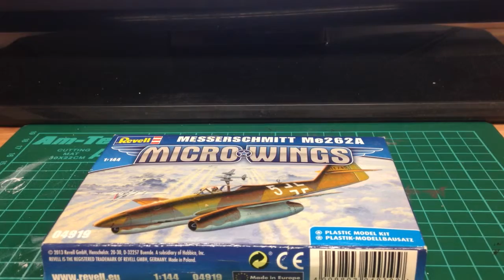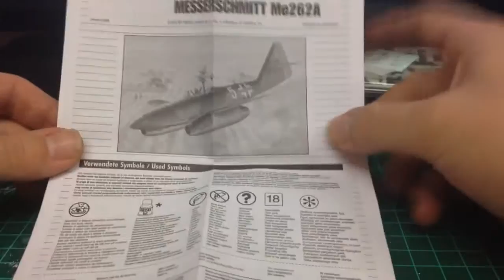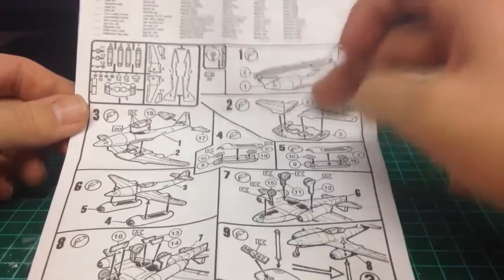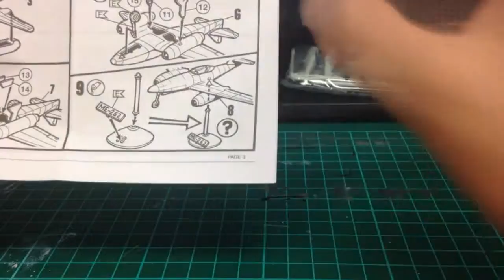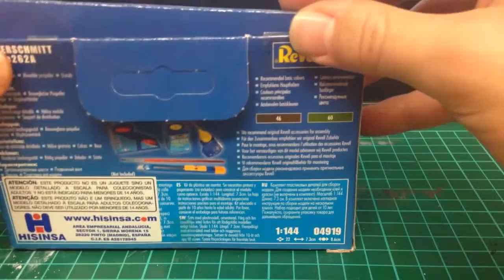Unboxing Messerschmitt Me262A 1/144 - MicroWings Revell - Sr.C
Unboxing de la maqueta del Messerschmitt Me262a, en una escala 1/144 de la colección MicroWings de la casa Revell.

Música del Vídeo: Ookay - Thief